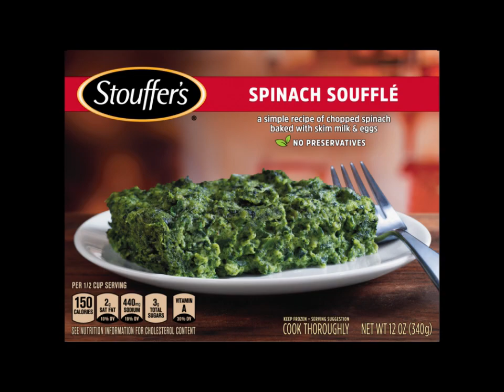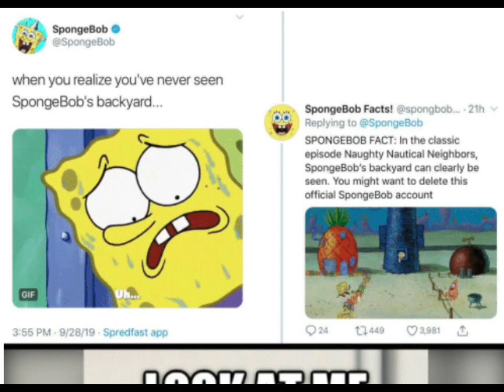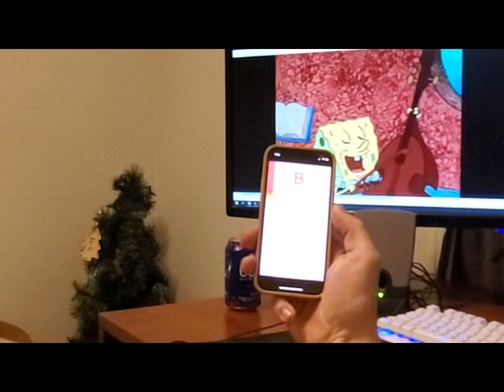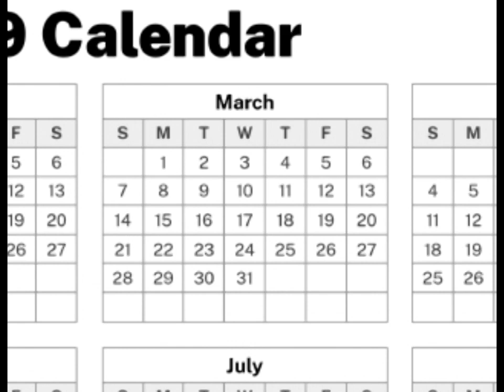Spongetopsy - S01 E04 - an autopsy of Naughty Nautical Neighbors and Boating School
Hello! In this episode, we will perform a deep scan on episode 4 of the first season. These two episodes give us some more variety, between N.N.N. being the only episode with the neighbors' backyards unveiled, and Boating School being, well just that. We meet Mrs. Puff and find out more information on Spongebob's shortcomings in life. Enjoy. (Reuploaded...)